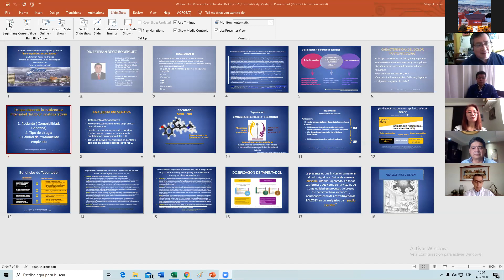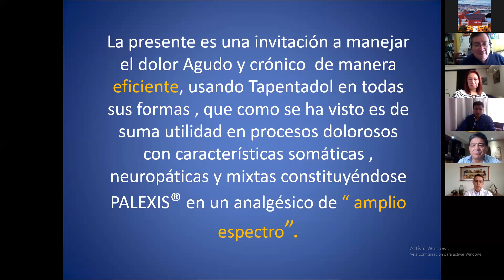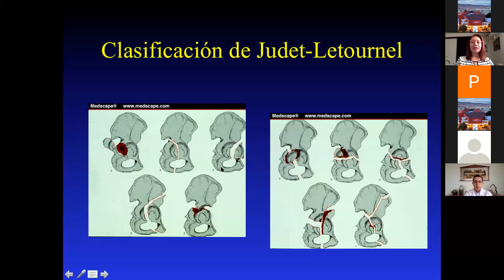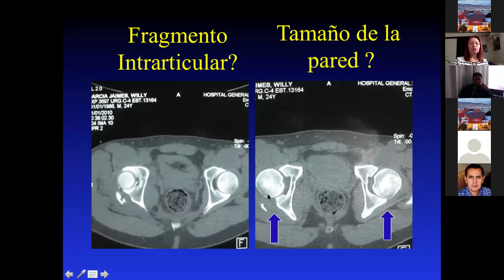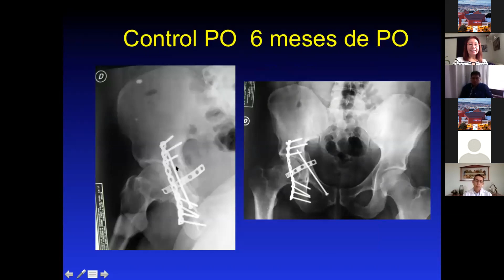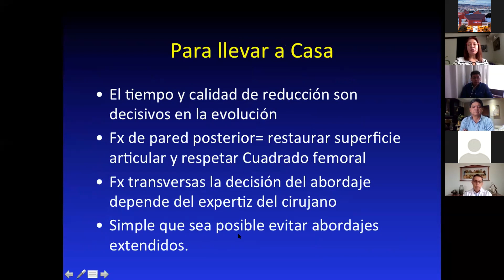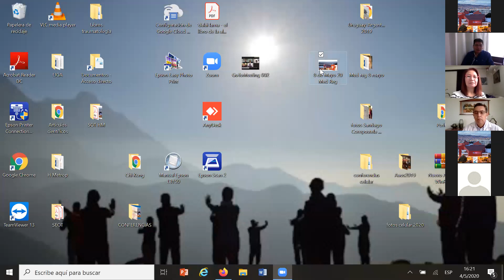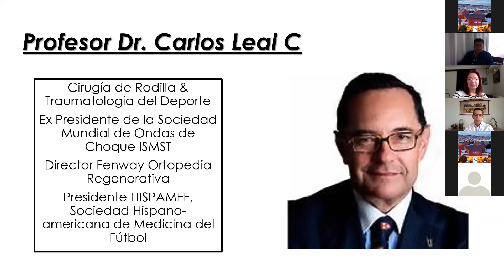Mitos y controversias fracturas pelvis y acetábulo